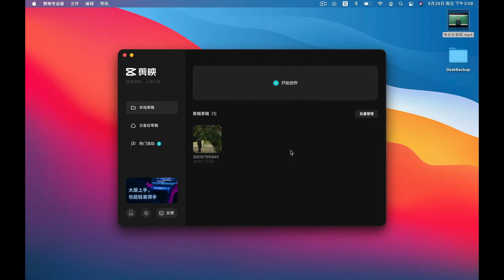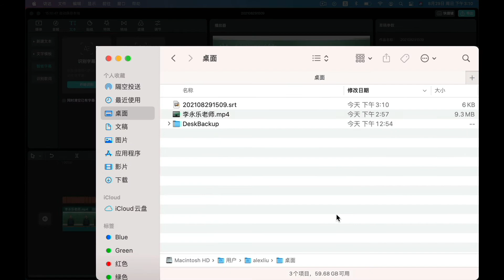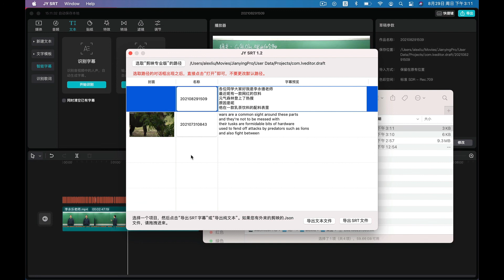在苹果电脑上如何用剪映语音识别字幕并一键导出SRT字幕文件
在苹果电脑上用剪映专业版，可以将时间线上的视频通过智能字幕把字幕识别出来，然后用JY SRT字幕这个软件将字幕导出为SRT字幕文件。日后的版本将支持：导出繁体srt文件，导入SRT字幕文件（可以将修改过的字幕写回到剪映的时间线）